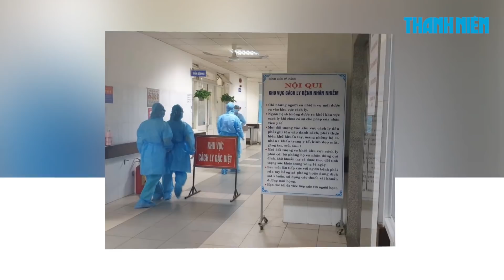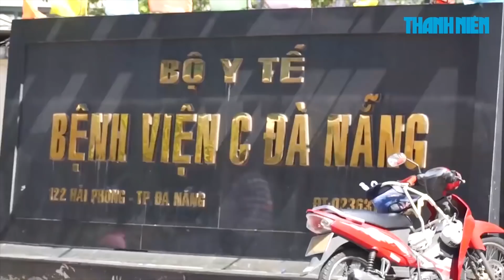Đà Nẵng lập 5 tổ Covid-19 cộng đồng, không phải là cách ly hay phong tỏa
Sáng 25.7, PGS.TS Trần Như Dương, Phó viện trưởng Viện Vệ sinh dịch tễ T.Ư đã đến khu vực dân cư nơi bệnh nhân 416 tại Đà Nẵng sinh sống, hướng dẫn lập các tổ Covid-19 cộng đồng.

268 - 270 Nguyễn Đình Chiểu, Phường 6, Q.3, TP HCM